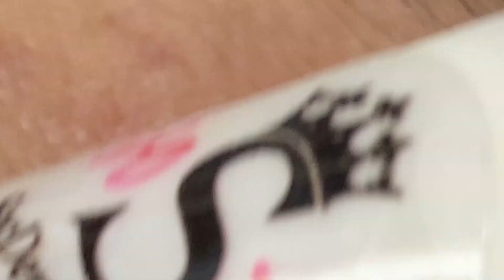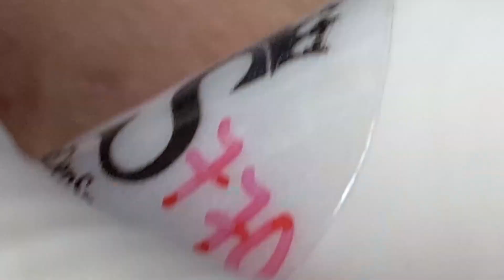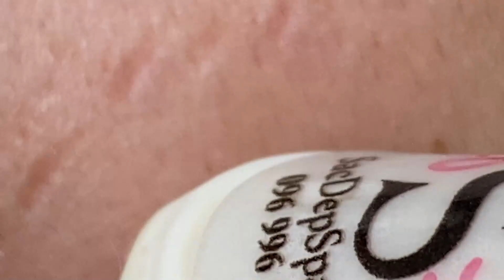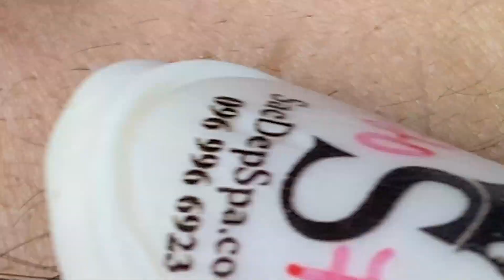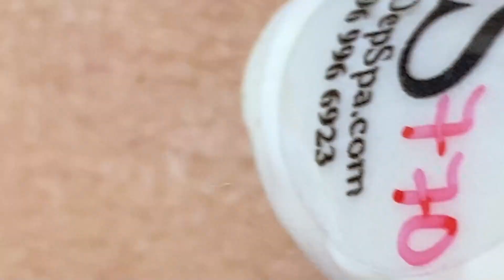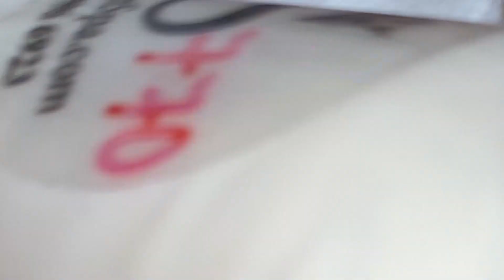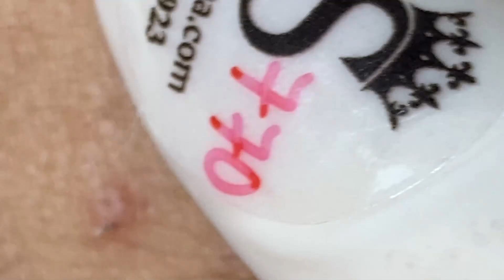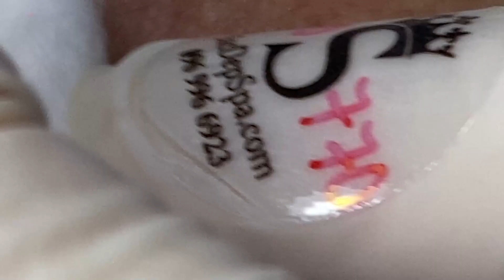How Doctors Remove Acne From Face # 009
IMG 0986 tr v trim